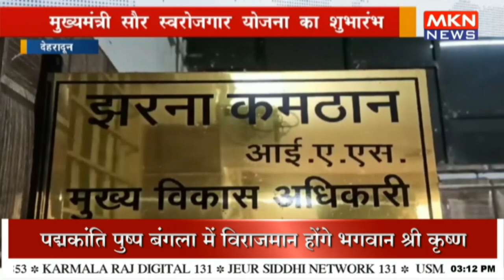मुख्यमंत्री सौर स्वरोजगार योजना का शुभारंभ